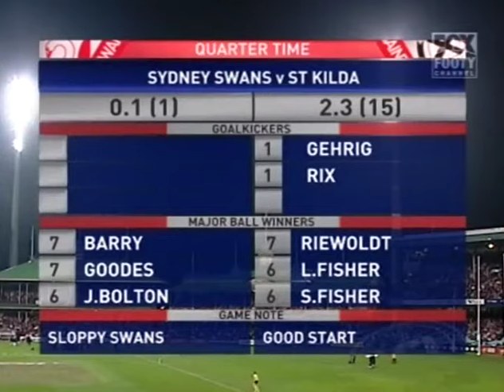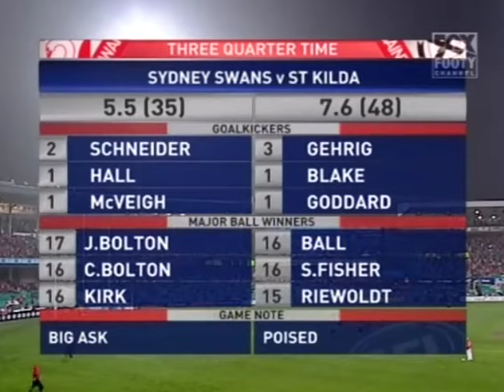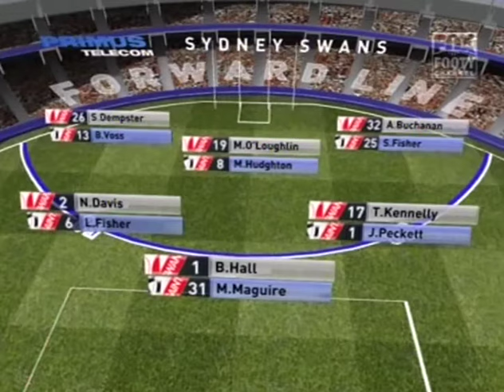Sydney v St.Kilda Round 11 2006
Reigning Premiers Sydney are in 4th spot and the Saints are clinging to 8th. In a wet weather slog at the SCG the Saints pull off one of their gutsiest performances of the decade.